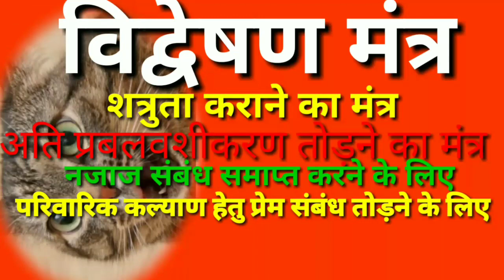विद्वेषण मंत्र#शत्रुता का मंत्र#नाजायज संबंध समाप्त करने के लिए#टूटते रिश्ते को बचाने के लिए#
विद्वेषण मंत्र#शत्रुता का मंत्र#नाजायज संबंध समाप्त करने के लिए#टूटते परिवार को बचाने के लिए#
मंत्र
बारां सरसों तेरा राई घाट की माटी मासान की छाईं पढ़कर मारूं करद तलवार अमुक कदे न देखें अमुकी का द्वार मेरी भक्ति गुरु की शक्ति पूर्व मंत्र ईश्वर वाचा सतनाम आदेश गुरु का
साधनाएं सिखने के लिए हमारे what's app group joinकरने के लिए इन बाक्स में मैसेज करें
नोट यह :- paid है

लुप्त हो रही साधनाएं, तंत्र, मंत्र, ज्योतिष एवं वास्तु शास्त्र, आयुर्वेदिक की अद्भुत जानकारी /शाबर मंत्र /तांत्रिक साधनाएं/तांत्रिक/सिद्धियां/काले जादू टोना से बचने के उपाय/चमत्कारी यंत्र/बिना तोड़ फोड़ वास्तु उपाय/प्राचीन ग्रामीण टोटके  के लिए हमारे चैनल को सब्सक्राइब करें|
सुख होंगे भरपूर दुख होंगे दूर
ज्योतिष, तंत्र, वास्तु शास्त्र और आयुर्वेद की खास जानकारी
PanditNareshNathJi
Pandit Naresh Nath Ji